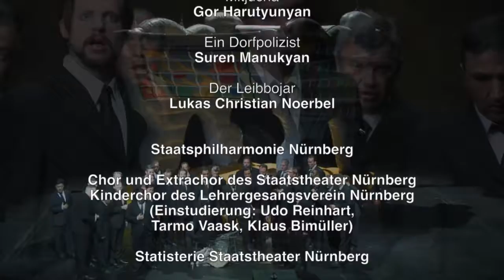Boris Godunow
Start in die neue Spielzeit: Modest Mussorgskis Oper „Boris Godunow“ ist die erste Premiere in der neuen Spielzeit am Staatstheater Nürnberg. Wir waren mit zwei Kameras dabei.